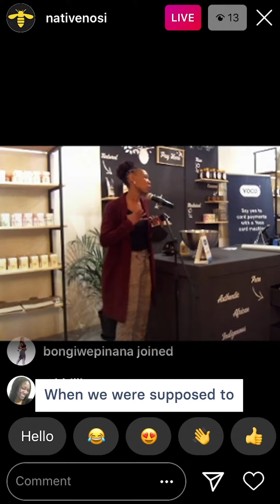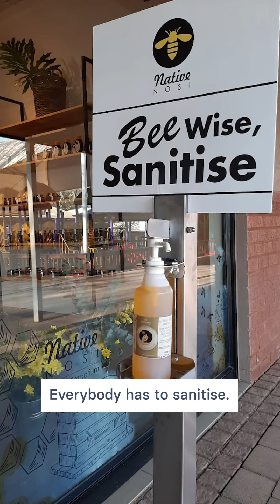How Mokgadi from Native Nosi opened a physical store during COVID19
Mokgadi decided to open a Native Nosi physical store long before COVID-19. When the pandemic hit she made the decision to continue on that journey - and along with her team, she pulled it off.

Native Nosi is a bee-keeping, honey-manufacturing business. With her retail store she also pivoted to selling a wider range of health products. She uses Yoco in the store to accept contactless in-person payments, keeping her point-of-sale safe from COVID-19.